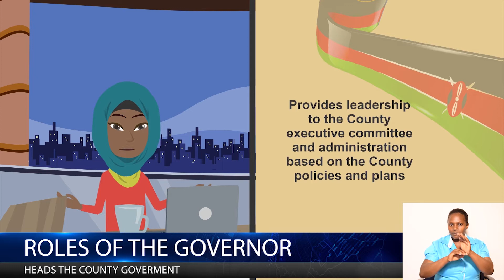IEBC News: Know your Governor